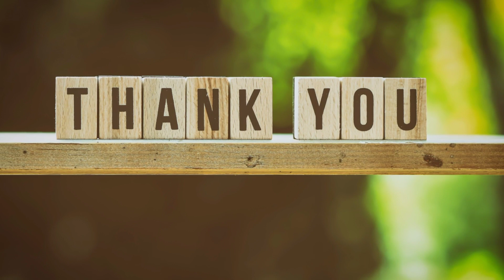छुहारे खाने के फायदे और तरीका | Health Benefits of eating dates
Phoenix dactylifera, commonly known as date or date palm is a flowering plant species in the palm family, Arecaceae, cultivated for its edible sweet fruit called dates. The species is widely cultivated across northern Africa, the Middle East, and South Asia, and is naturalized in many tropical and subtropical regions worldwide.P. dactylifera is the type species of genus Phoenix, which contains 12–19 species of wild date palms.[6]

Date trees reach up to 30 metres (100 feet) in height, growing singly or forming a clump with several stems from a single root system. Slow-growing, they can reach over 100 years of age when maintained properly. Date fruits (dates) are oval-cylindrical, 3 to 7 centimetres (1 to 3 inches) long, and about 2.5 cm (1 in) in diameter, with colour ranging from dark brown to bright red or yellow, depending on variety. Containing 61–68 percent sugar by mass when dried,dates are very sweet and are enjoyed as desserts on their own or within confections.

Dates have been cultivated in the Middle East and the Indus Valley for thousands of years. There is archaeological evidence of date cultivation in Arabia from the 6th millennium BCE. The total annual world production of dates amounts to 8.5 million metric tons, countries of the Middle East and North Africa being the largest producers and consumers